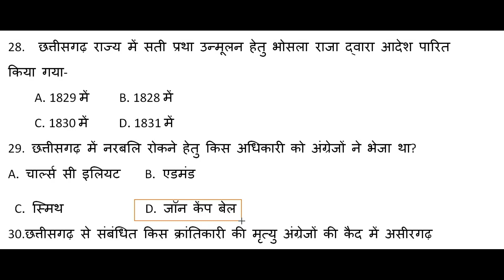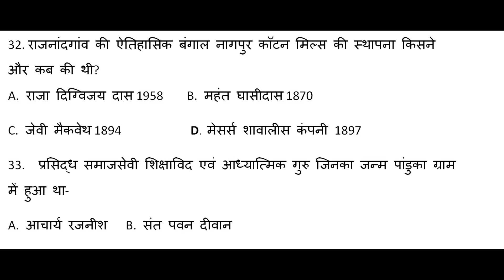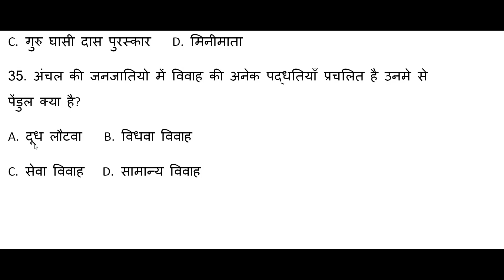छ .ग . बेस्ट ऐतिहासिक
इस विडियो में छत्तीसगढ़ के ऐतिहासिक घटनाओं तथा स्थलों की जानकारी उपलब्ध करायी गयी है |